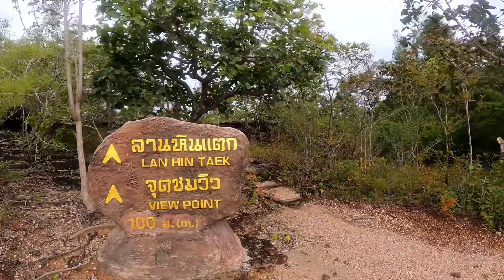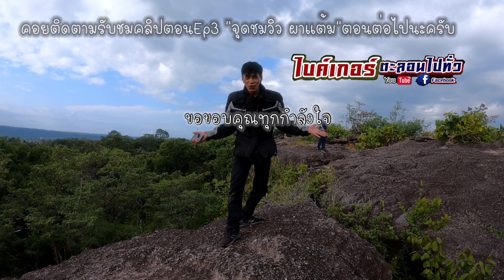ทริปพาอิแม่ไปผาแต้มEp2 กางเต็นท์นอน พาเที่ยวเสาเฉลี่ยง ลานหินแตก 2คืน3วัน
สุดประทับใจสถรนที่ท่องเที่ยว ขับรถชมเพลินบรรยากาศริมทาง

เพื่อนร่วมทาง🏍 เพจfb

Youtube ไบค์เกอร์ตะลอนไปทั่ว (พาอิแม่ไปเชือด)